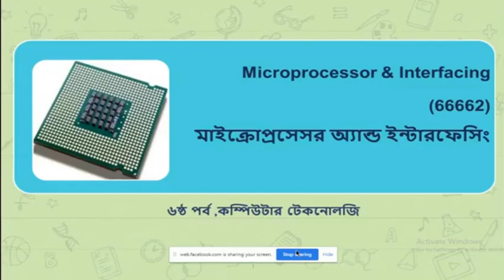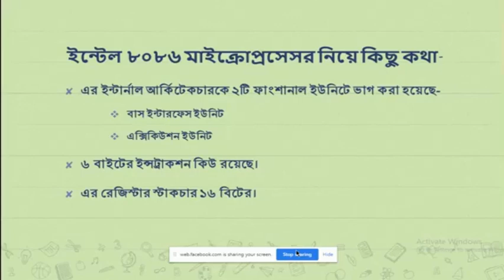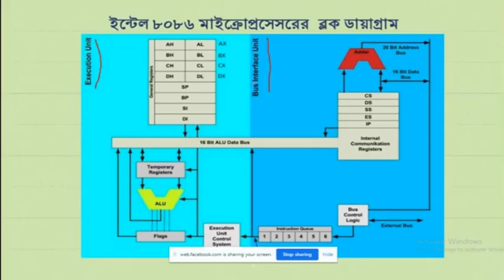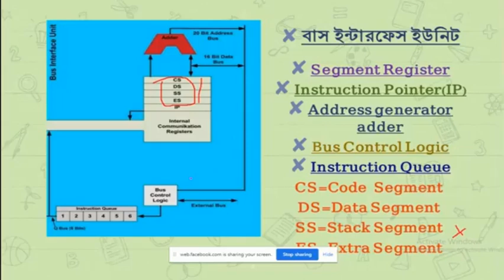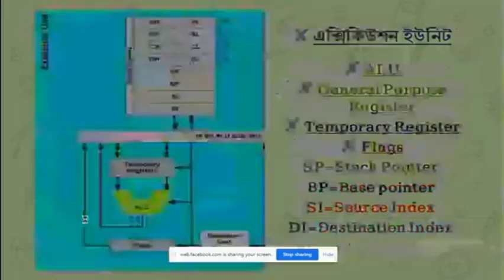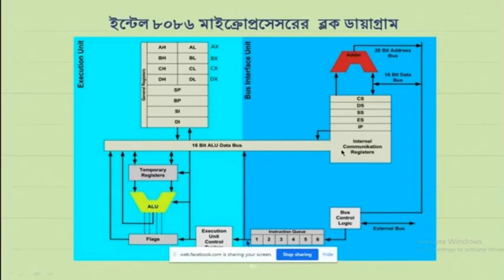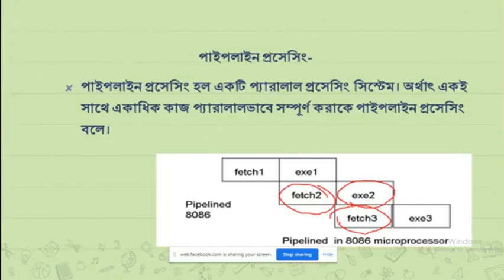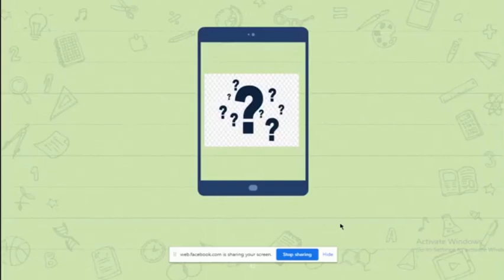Microprocessor and Interfacing 3rd Lecture | BTEB Online School | Nasrin Akter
Microprocessor and Interfacing 3rd Lecture